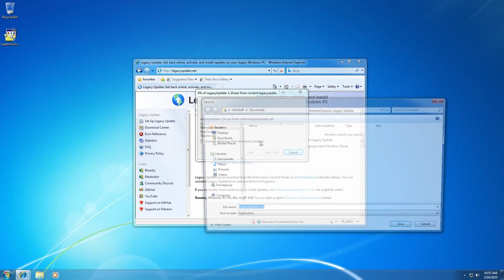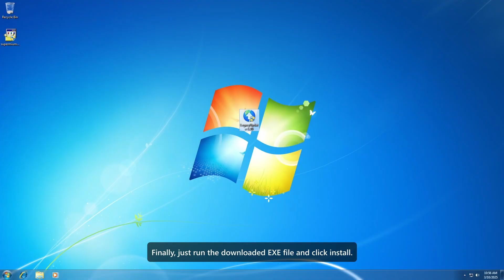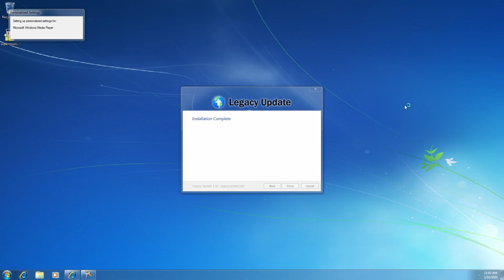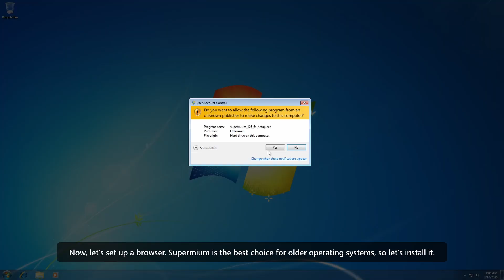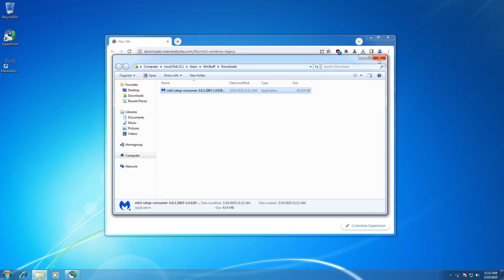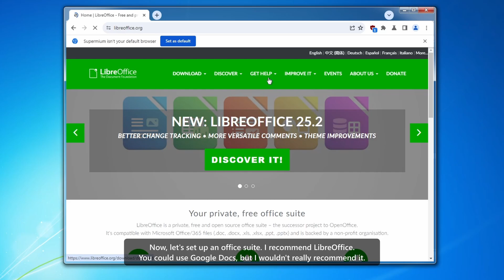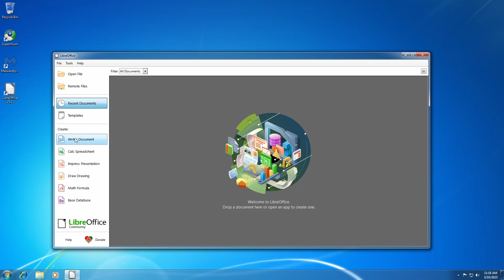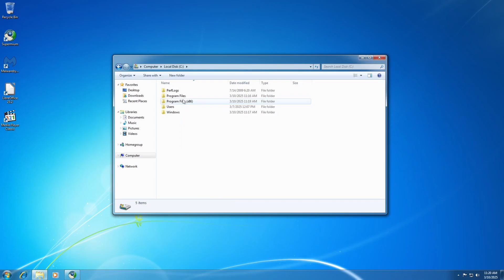How To Use Windows 7 In 2025!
Hey everyone! In this video, I’ll show you how to keep using Windows 7 in 2025. It’s perfect for those with old machines that might seem like they’re no longer useful. While a lot of software no longer supports this OS, you can still use Windows 7 for lighter tasks and retro gaming. I hope you find this helpful and enjoy the video!